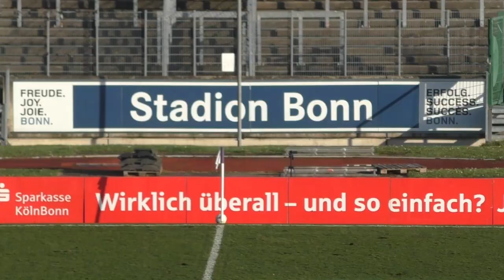Offenes Duell im Abstiegskampf | Bonner SC - Rot-Weiß Ahlen (Regionalliga West)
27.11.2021, 18. Spieltag, Regionalliga West

Der Bonner SC empfängt Rot-Weiß Ahlen zu einem Duell im Abstiegskampf der Regionalliga West. Während sich die Gäste aus Ahlen mit 22 Punkten bereits einen kleinen Puffer auf die Abstiegsränge aufbauen konnten, stehen die Bonner mit 16 Punkten nur drei Zähler über dem Strich. Die Gastgeber sind damit gefordert.

Die Regionalliga West auf KICK.TV

Noch nicht genug bekommen vom rheinischen Fußball? Wir nehmen euch mit auf die Fußballplätze der Region und sind für euch vor Ort. Ob Spielzusammenfassungen, Interviews, Analysen, Berichte und spannende Geschichten. Egal ob Regionalliga, Mittelrheinpokal oder eben Kreisklasse, wir sind überall, wo es echte Stories und echte Emotionen gibt. Das alles und viel mehr bietet dir KICK.TV, die größte Videoplattform für den echten Fußball.

Tore:
1:0 Gianluca Marzullo (7./ET)
1:1 Andreas Ivan (20.)
1:2 Sebastian Mai (61.)
2:2 Daniel Somuah (83.)

Aufstellung Bonner SC:
18 Kevin Birk, 2 Massman Keita, 4 Leander Goralski, 7 Rudolf Karl Gonzalez Vass, 9 Serhat Semih Güler, 11 Masaaki Takahara, 13 Jonas Berg, 22 Lars Holtkamp, 30 Robin Afamefuna, 38 Luis Felipe Monteiro, 44 Nils Teixeira

Einwechselspieler:
1 Mark Jakob Depta, 5 Creighton Spencer Braun, 8 Kris Fillinger, 14 Justin Klein, 15 Mohamed Loum, 17 Daniel Somuah, 19 Alexander Nii Tackie Sai, 21 Diakanua Ismael Mampuya Maloko, 27 Isidor Akpeko

Trainer: Björn Joppe

Aufstellung Rot-Weiß Ahlen:
22 Daniel Szczepankiewicz, 5 Kevin Kahlert, 6 Patrick Twardzik, 7 Bennet Eickhoff, 10 Gianluca Marzullo, 14 Oktay Dal, 17 David Mamutovic, 18 Sebastian Mai, 23 Romario Wiesweg, 26 Dimitrios Rafal Ioannidis, 37 Andreas Ivan

Einwechselspieler:
1 Yusuf Temin, 16 Bajrush Osmani, 21 Noyan Efe Bayaki, 25 Daniel Francis, 27 Ilias Anan, 29 Ibrahim Das, 30 Terence Clyde Leon Groothusen

Trainer: Andreas Zimmermann

Produktion: Jan-Philipp Molitor
Kommentar: Kevin Engler